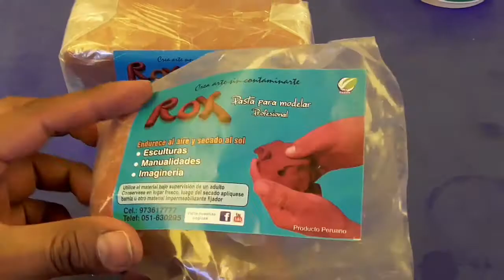Pasta profesional para modelar rox - Material artístico 100% ecológico - relieve craneo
Contenidos  educativos e informativos para artistas plásticos